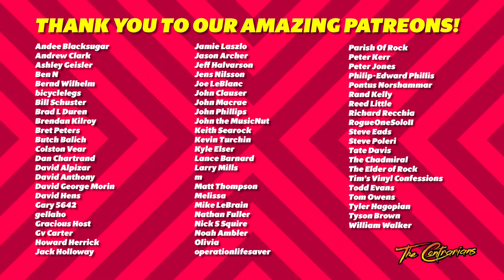The Contrarians Presents: Bands You Are DISILLUSIONED With (as you have gotten older).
Theme music Performed by: Andee Blacksugar
Theme Music Written by: Nic L. Woodside

Thank you to our Patrons:
Andee Blacksugar
Andrew Clark
Ashley Geisler
Ben N
Bernd Wilhelm
bicyclelegs
Bill Schuster
Brad L Duren
Brendan Kilroy
Bret Peters
Butch Balich
Colston Vear
Dan Chartrand
David Alpizar
David Anthony
David George Morin
David Hens
Gary 5642
gellaho
Gracious Host
Gv Carter
Howard Herrick
Jack Holloway
Jamie Laszlo
Jeff Halvarson
Jens Nilsson
Joe LeBlanc
John Clauser
John Macrae
John Phillips
John the MusicNut
Keith Searock
Kevin Turchin
Kyle Elser
Lance Barnard
Larry Mills
m
Matt Thompson
Melissa
Mike LeBrain
Nathan Fuller
Nick S Squire
Noah Ambler
Olivia
operationlifesaver
Parish Of Rock
Peter Kerr
Philip-Edward Phillis
Pontus Norshammar
Rand Kelly
Reed Little
Richard Recchia
RogueOneSoloII
Steve Eads
Steve Poleri
Tate Davis
The Chadmiral
The Elder of Rock
Tim's Vinyl Confessions
Todd Evans
Tom Owens
Tyler Hagopian
Tyson Brown
William Walker